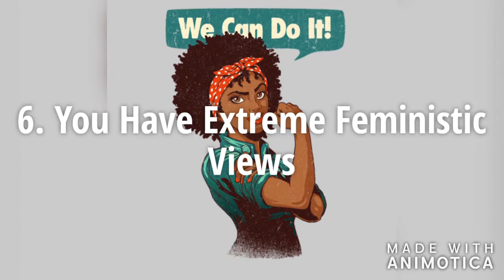7 THINGS YOU DO THAT DESTROY YOUR FEMININE ENERGY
I know you want to tap into your feminine energy, but there are things you do in your daily Life that destroys your Feminine energy. This video gathers 7 normal things you do every day that destroys your feminine energy.

Wearing too much of men’s style of clothing, bottling up emotions for too long, extreme feministic views, all these and more could be the foxes that spoil your vine.
Watch till the end and see.